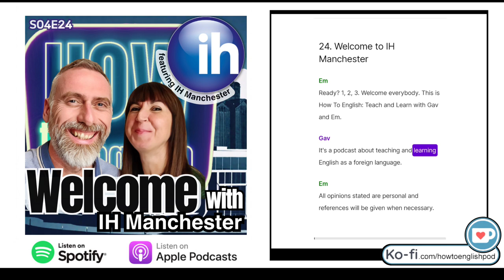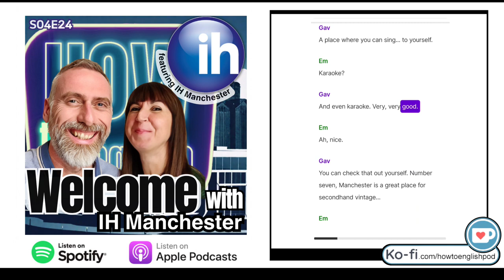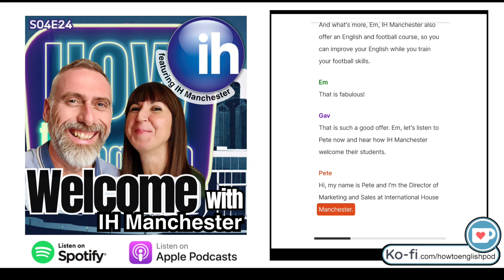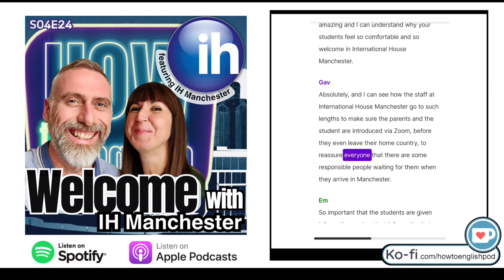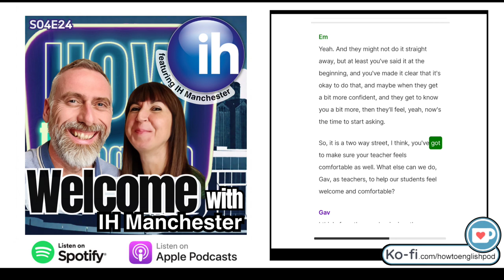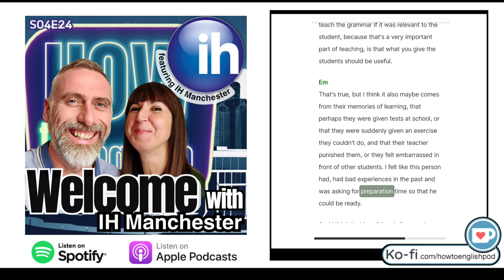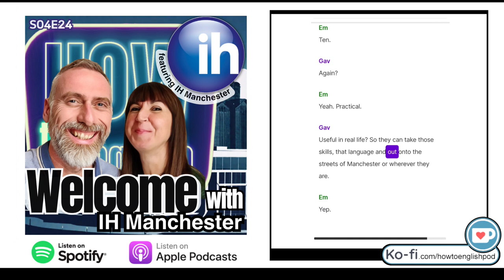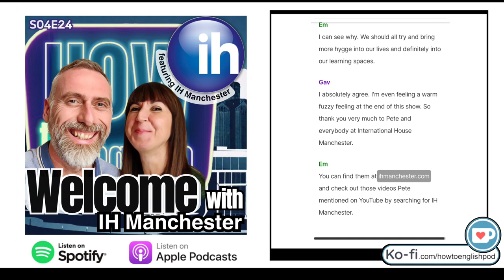24. Welcome to IH Manchester (transcribed)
Do you feel welcome in your class? Do you make others feel welcome? Join Gav & Em and their very special guest Pete from International House Manchester as they talk about how they make their students feel welcome.